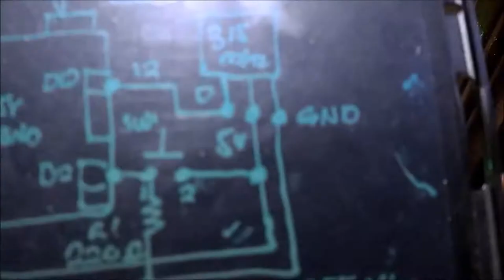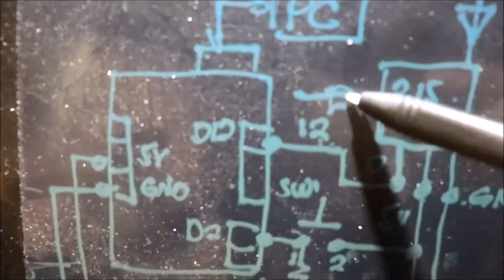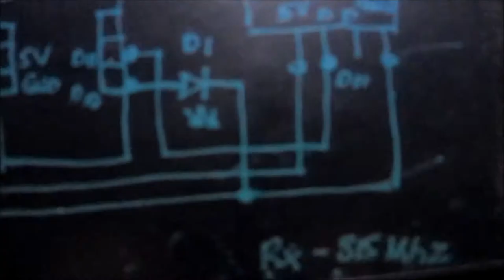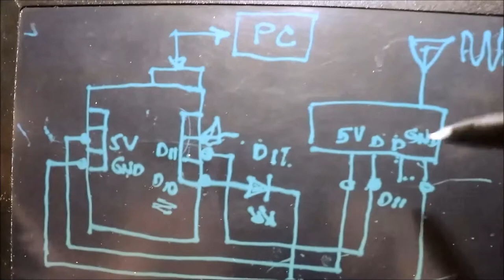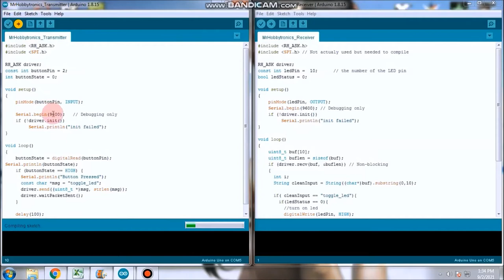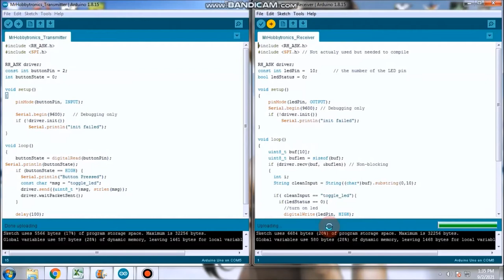315 Mhz RF Module LED ON-OFF | Arduino Uno R3 (Filipino)